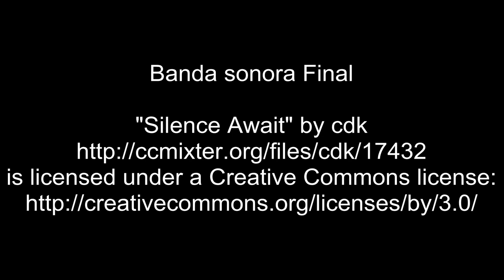Hojaldritos salados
Un aperitivo o tapa muy sencillo de hacer y que te va a garantizar un éxito seguro en tu próxima fiesta.